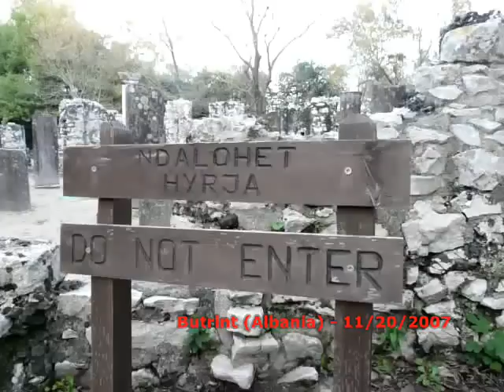Tecktonik - Roulez Jeunesse - Butrint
Tour du monde à vélo Roulez Jeunesse : nouvelle tecktonik en albanie sur le site archéologique de Butrint !